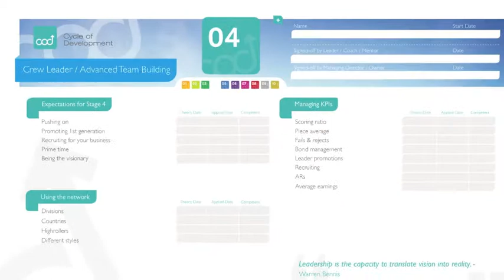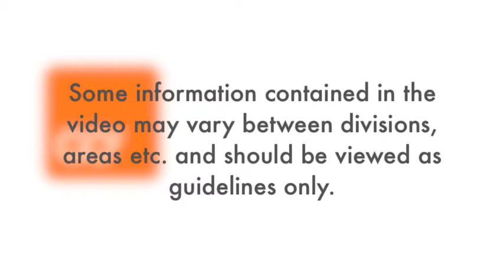Ant Public Speaking Stage 4